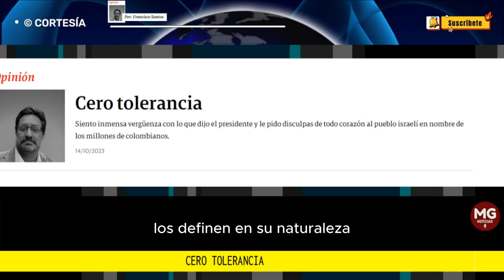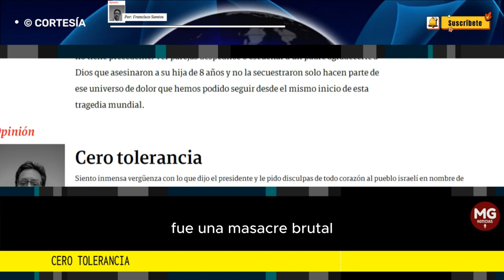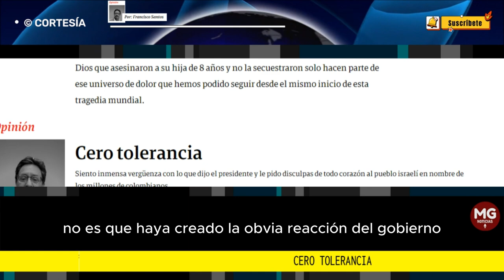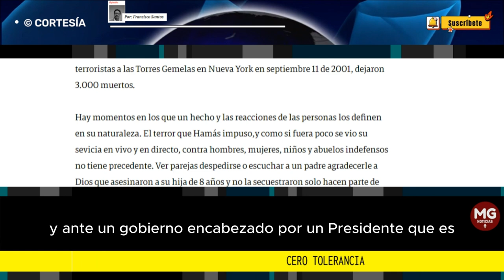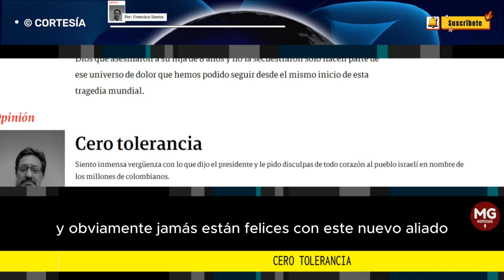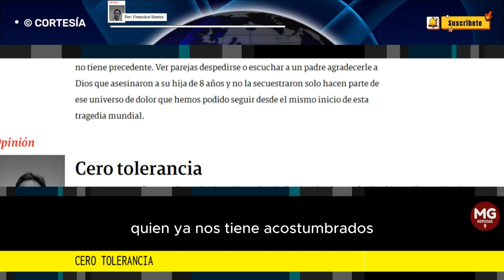CERO TOLERANCIA ⭕ Columna Francisco Santos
Siento inmensa vergüenza con lo que dijo el presidente y le pido disculpas de todo corazón al pueblo israelí en nombre de los millones de colombianos.